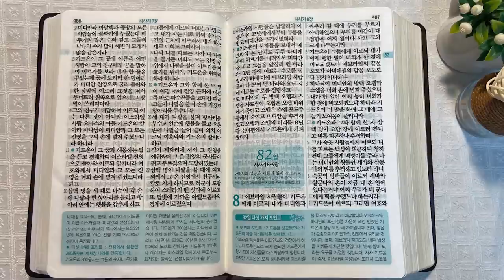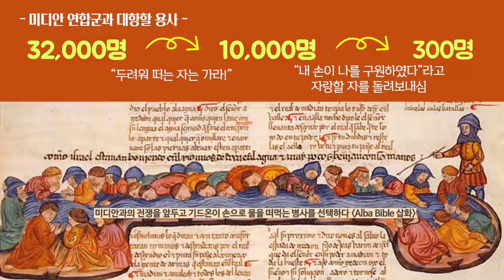오브라와 기드온 | 통독성경 81일 | 사사기 6~7장 | 통박사 조병호의 1년1독 성경통독 | 성경지리와 역사를 통으로